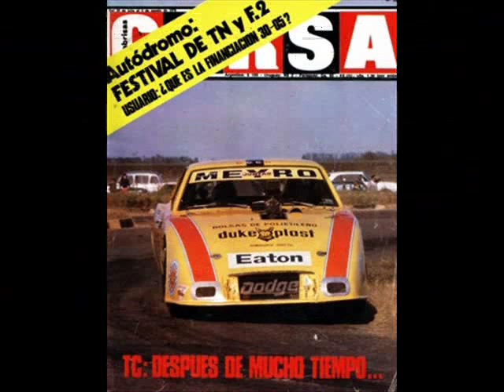HOMENAJE A OCTAVIO SUAREZ 9/2008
video dedicado a los Suarez por el Club Dodge de la Argentina